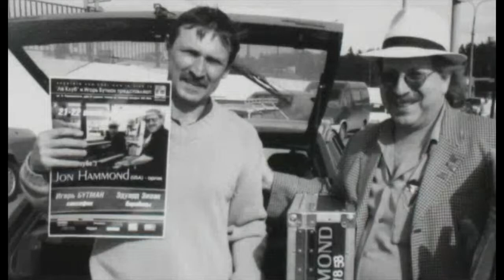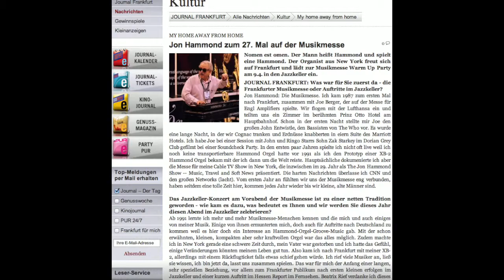Jon Hammond Newsreel Last Day of Feb 2019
"Soon I Will Be Free" from Hammond's Bolero